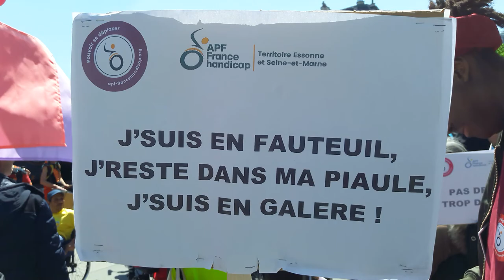Caravane APF France Handicap Paris 14 mai 2019 No.8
chorale apf handicap Caravane APF France Handicap Paris 14 mai 2019 No.8 ensbatucada pantin Ens Batucada Pantin + caravane La Caravane en route pour nos droits APF France Handicap 7-14 mai 2019 EN ROUTE POUR NOS DROITS une semaine de mobilisation à travers la France 3962 kms 24 villes cortège 22 minibus Association des Paralysés de France - @associationdesparalysesdefrance facebook - @apfhandicap twitter - Mardi 14 mai 2019 arrivée de la Caravane à Paris Place de la République - animation clown adorable - musique groupe Ens Batucada Pantin ensbatucada - 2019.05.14 video mariepanic mariepanic2 twitter @mariegendron @anne_hoa facebook @anne.hoa.39 @marie.gendron.3760